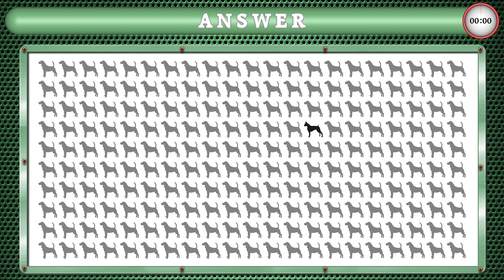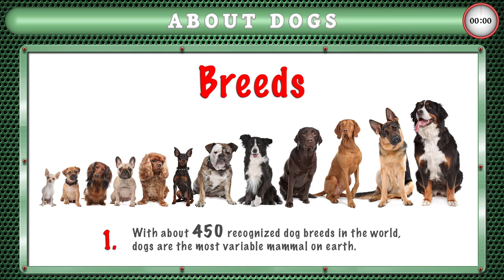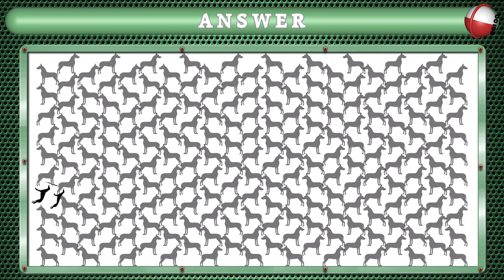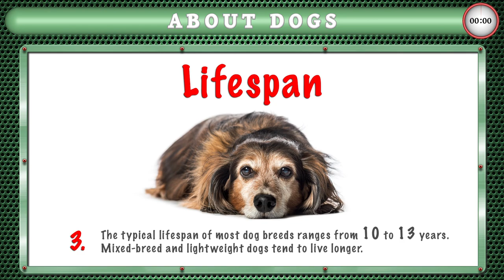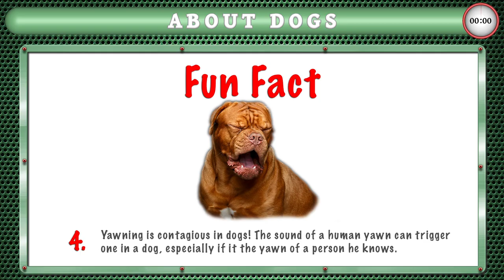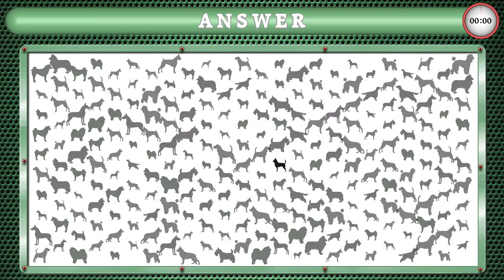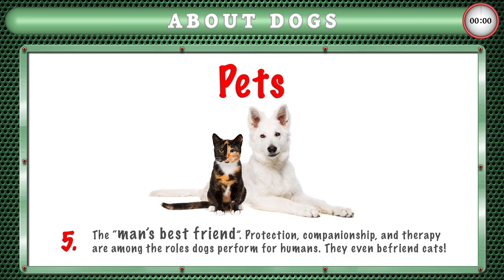Odd One Out | Theme: Dogs | An Iron Mind Puzzle For Dog People With Excellent Eyesight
Find the Odd Dog Out!

Can you spot the odd one out? This time it would be easier if you know dogs and have an excellent eyesight 🤩!
To keep building an “Iron Mind” you need to train your attention to detail and eyesight under time pressure 😬.

You will have a certain time for it - depending on the difficulty level.
Some are probably too hard for you to solve, but don't give up!

TIMESTAMPS:
Level 1 - Easy 0:20
Level 2 - Medium 1:24
Level 3 - Hard 2:25
Level 4 - Painful 3:37
Level 5 - Insane 5:01

It is time to find out if you can pass this!
And remember to share your score in the comments below!

New and challenging eye and brain twisting riddles on Tuesdays!

My course on Behavioral Neuroscience

If in need to learn more about dog breeds, Start Here!

The Complete Dog Breed Book (2020)
Every Dog: A Book of Over 450 Breeds Paperback

Dr. Emanuel Cristian Mora Macias, PhD
Professor of Bioacoustics & Behavioral Neuroscience

inDClazz | iron mind | puzzles | riddles | quizzes | brain puzzles | brain teasers | brain games
odd one out | find the odd one out | find the unusual object | spot the odd one out | find the different object
odd dog out | find the different dog | find the dog | find the odd dog breed

This is at no extra cost to you! It's just one more way to help our project. Thank you for supporting inDClazz so we can continue to provide you with valuable content each week!